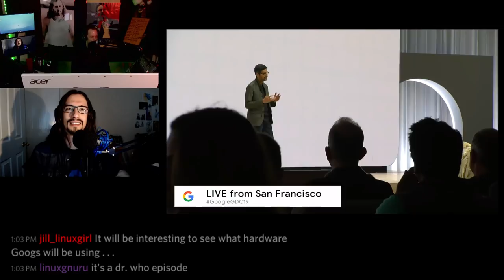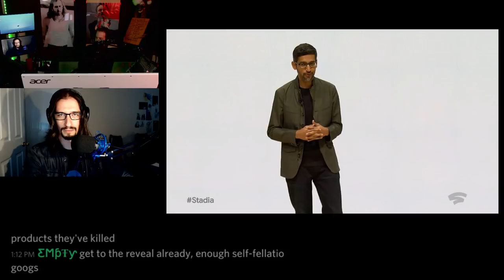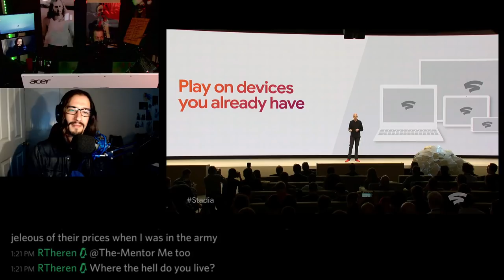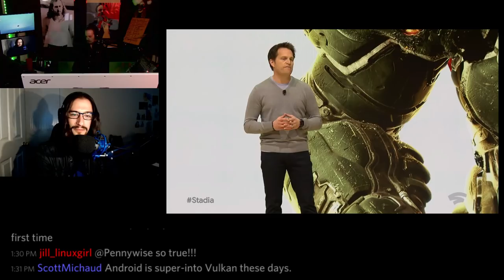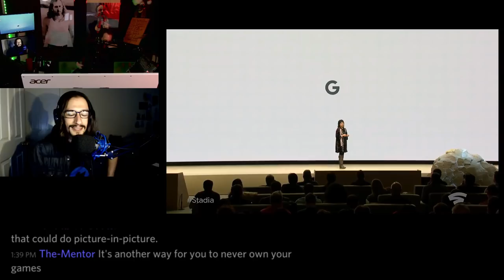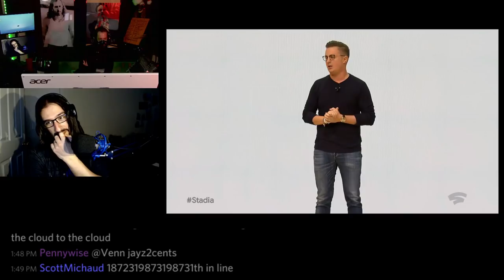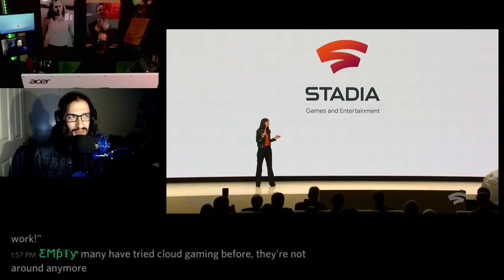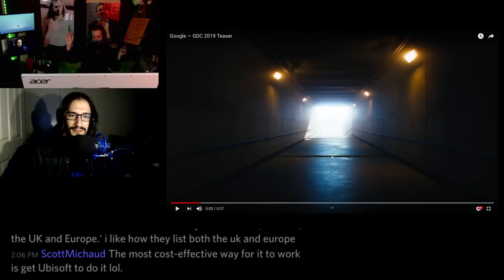Live Coverage: Google GDC 2019 (Stadia)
Google launched Stadia, a cloud gaming service using both Linux and Vulkan. We put the stream in a little window and talked over the important bits.